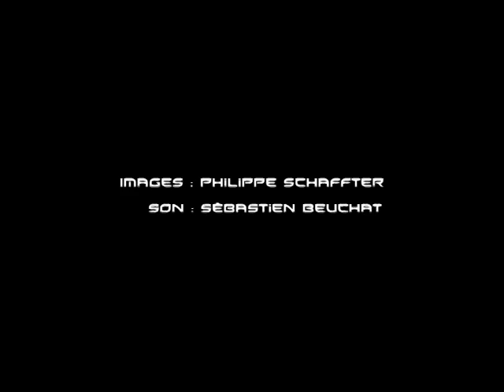KIKI CRETIN / THE STEVE VAI EXPERIENCE / TRAILER ROYAL LIVE 2010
Concert enregistré au Royal à Tavannes le 6 novembre 2010
Réalisation : Philippe Schaffter
Musiciens : Kiki Crétin (guitare) Jean-Yves Rouillon (guitare/chant )Jean-Pierre Robert (guitare/claviers/harmonica/flûte/Saxophone) Thomas Bourquin (basse)  Cédric Bron (batterie)

Sons : Sébastien Beuchat